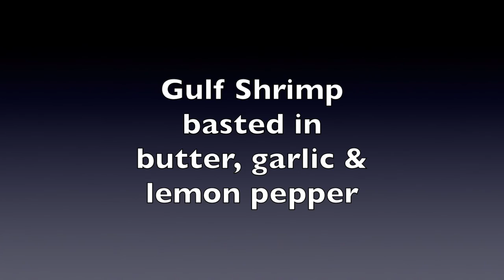Solo Bonfire Camp Cooking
Camping is something we really love to do. Being outdoors, seeing the beauty of nature  enjoying the quiet and sitting by the fire. We really love sitting on the patio and sitting by the fire. We have a Solo Bonfire and it just makes our patio so much more enjoyable. Sitting by the fire and never having smoke is just so wonderful. The grill accessory makes campfire cooking so  easy and fun!